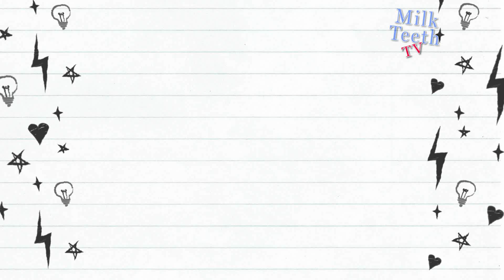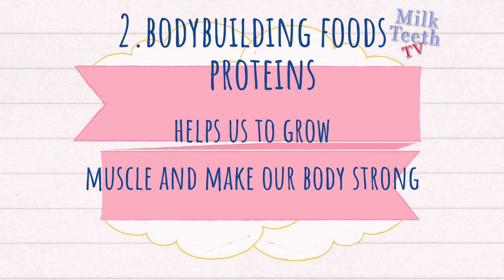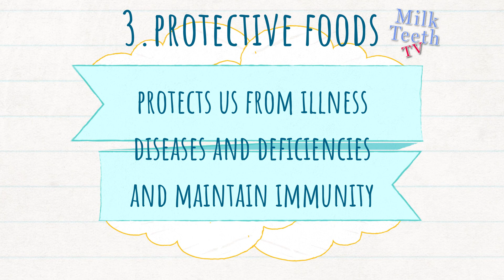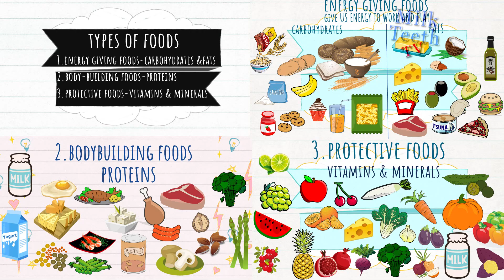Types of Foods - Energy Giving Foods / Bodybuilding Foods / Protective foods / Food groups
We need good food for health. We need food to grow, stay alive and remain healthy. We get most of our food from plants and animals. Food gives us energy to work and play. Good food helps us to keep healthy and fight against diseases.

1. Energy giving foods:

Energy giving food gives us energy to work and play. Some examples of energy giving foods are potato, rice, bread, etc.

2. Body – building food –

 You must have grown taller and stronger from what you were at the age of three.
Body – building food promotes growth and help in repair of our wounds. Food items such as milk, eggs,
cheese, fish, beans, nuts, pulses, and meat are examples of body – building food. The material needed by the
body to repair the injured parts is obtained from these food items.

3. Protective Food -

Eating protective food items prevent us from falling sick often. Green leafy vegetables
and fruits are called protective food. Milk and milk products are also examples of protective foods.
 It is important to take all these types of food everyday in right amounts.